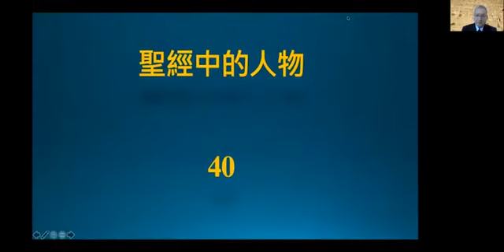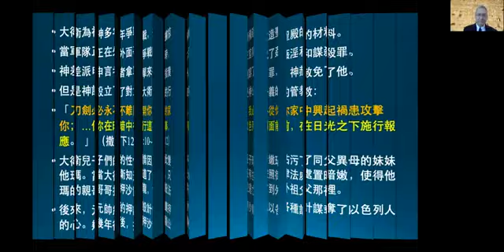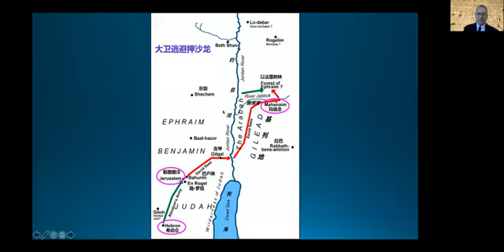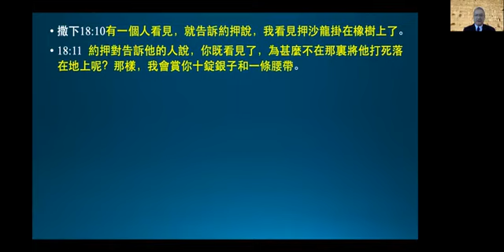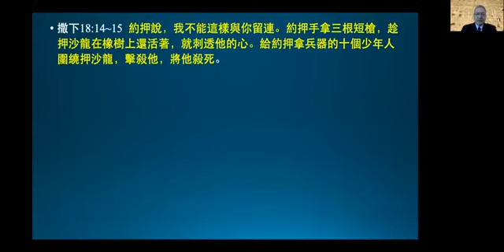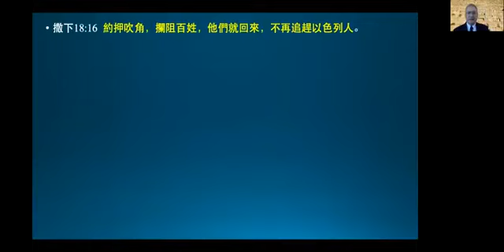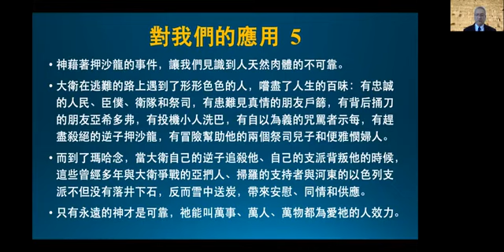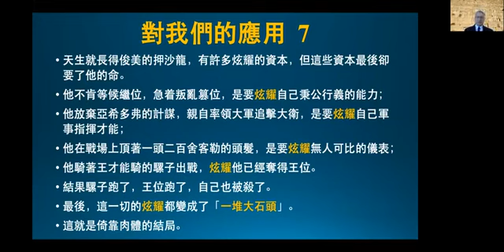聖經講座(40)神的行政懲罰：押沙龍的滅亡《王生台弟兄講於2020年12月》